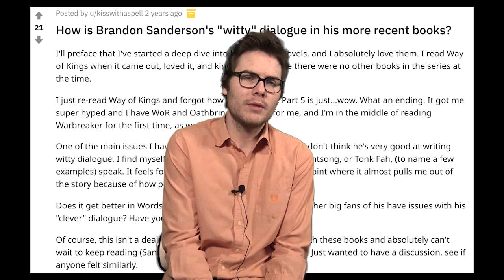The Funniest Scene in Oathbringer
VERY MINOR SPOILERS for Oathbringer (basically I won't spoil anything but very minor details)

Sanderson gets a lot of criticism for the way he writes comedy, especially with his dialogue. While I don't think comedy is his greatest strength, I wanted to pick out my favorite funny moment from the Stormlight Archive and share it with you all.